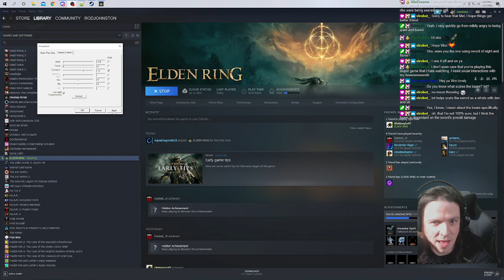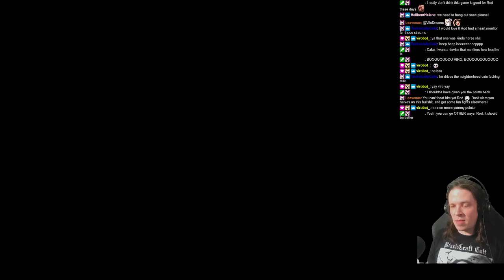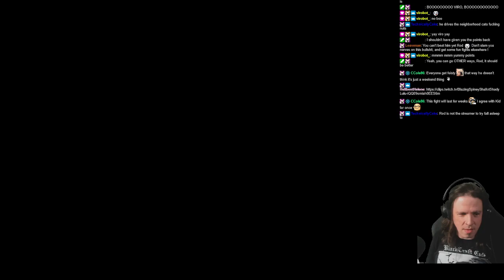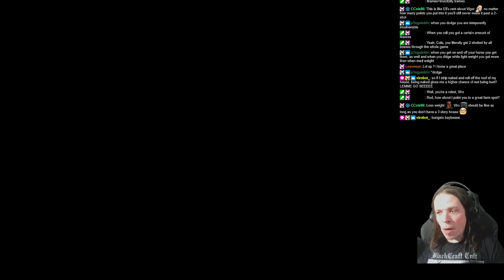ROD PLAYS ELDEN RING! ► EPISODE 90